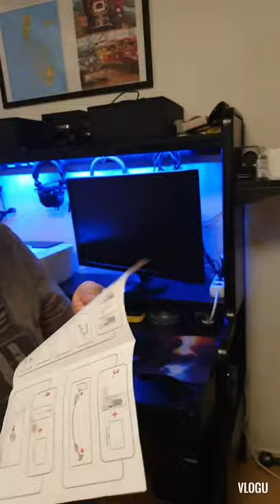The Gift for Valentines Day, Super happy me.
Got a Desktop Computer